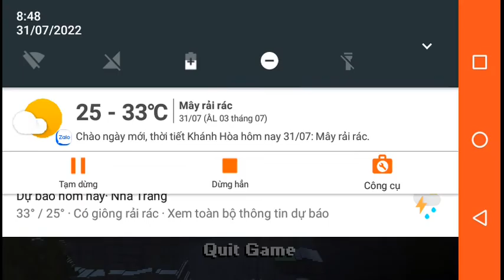killing The eagle [the deer god] |JAX vn